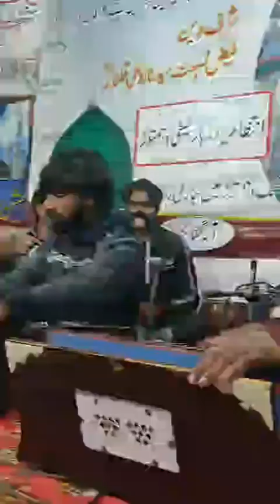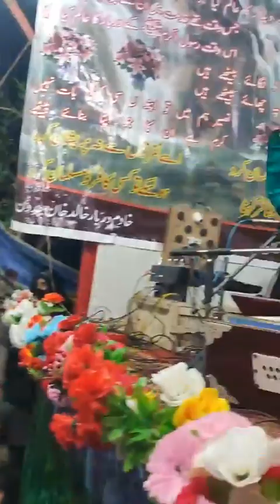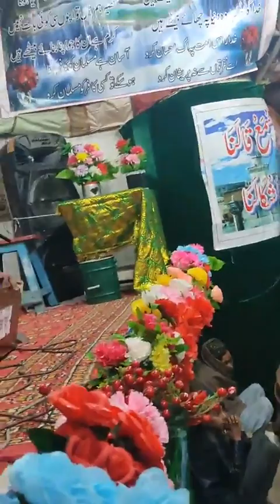URS Mola Patt Qalandar 2024 Dhamtour mela 2024 (5)